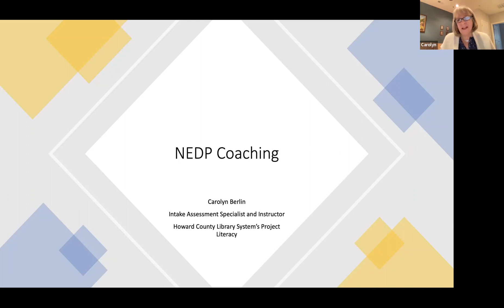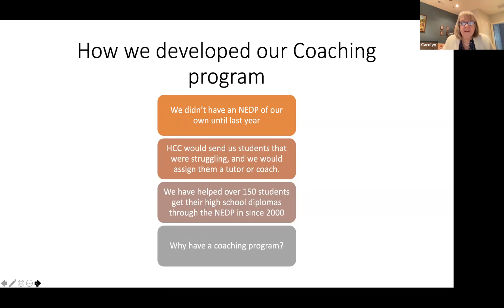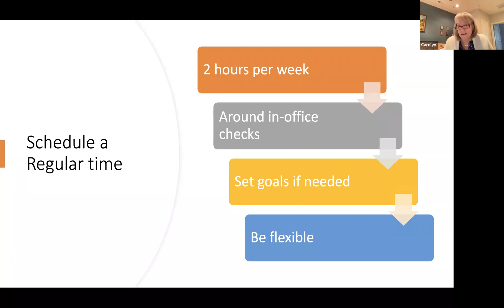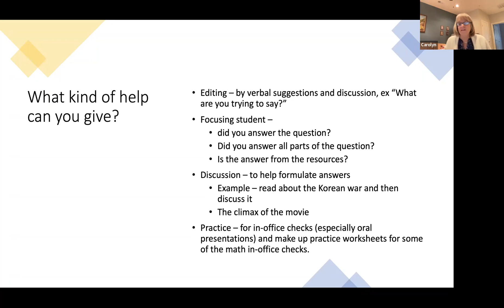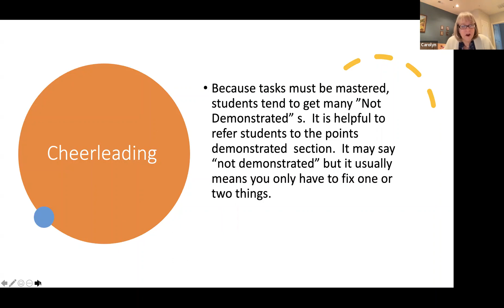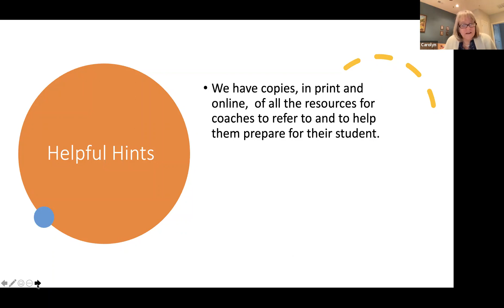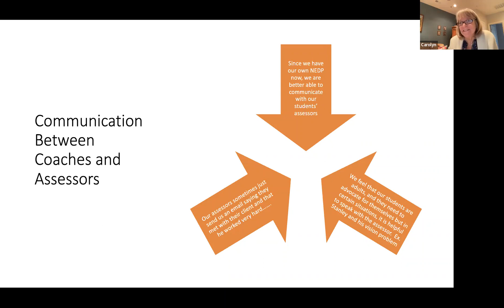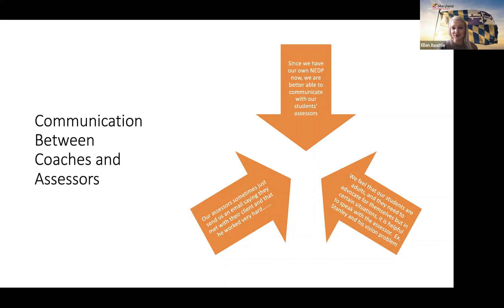NEDP Coaching Program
Navigating through the National External Diploma Program (NEDP) can be overwhelming for many NEDP students, even very well-qualified students.  Technology issues, online research, frustration with the program, and even difficult vocabulary for ESL students can sometimes completely derail our students.   Our coaching program has been very successful at helping students complete the program.  Learn the role of a "coach" and the coaching do's and don'ts to help your students achieve their goals of earning a high school diploma.

This session was a part of the fifth Maryland Adult Education Virtual Training Institute and was hosted by:
Carolyn Berlin - Howard County Project Literacy